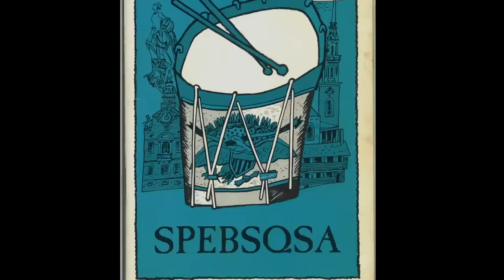Four Renegades - Shall We Get Under Way?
Performed live in Boston, Massachusetts during the Medalist Showcase of the 1965 Barbershop Harmony Society International Convention.

All photographs and images are courtesy of the Barbershop Harmony Society archives. Audio digitization by Photographic Systems Unlimited in Nashville, Tennessee. Video Production by Jeremy K. Gover. Audio remastered by Alex Yanochik.